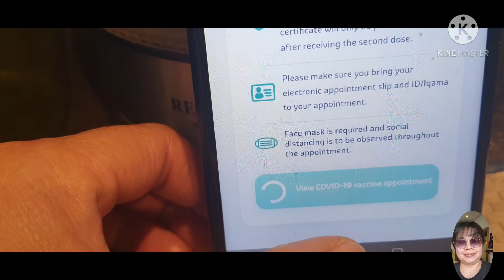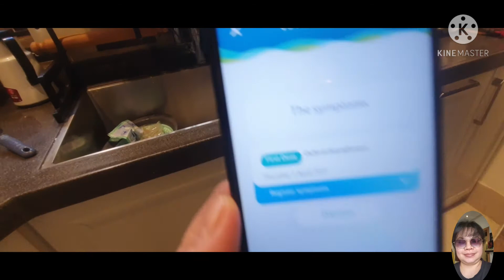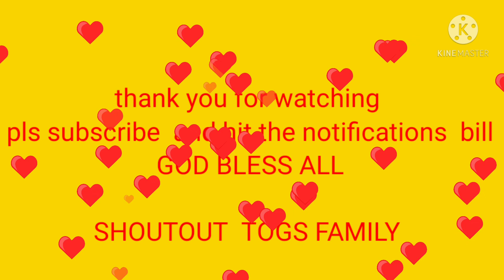A DAY FOR MY VACCINE 5/2/2021 ooxfor-AstraZeneca /almaseef phc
mandatory  vaccination  for covid19 anti virus